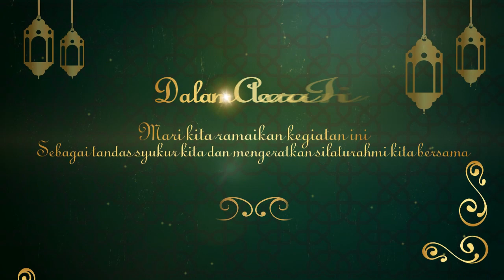Contoh Video Undangan Maulid Nabi, Pengajian Akbar, Syukuran, Kajian Islami, Tabligh Akbar, pptpixel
Jasa Edit Video Promosi / Contoh Video Undangan Maulid Nabi, Pengajian Akbar, Syukuran, Kajian Islami, Tabligh Akbar, pptpixel atau

Daftar Isi
00:00 - Jasa edit Video Undangan Ppengajian Mengajak Umat Merenung: Pengajian Islami Khusus Maulid Nabi untuk Hikmah Hidup
00:10 - Contoh Iklan Undangan Ppengajian Mengajak Umat Merenung: Pengajian Islami Khusus Maulid Nabi untuk Hikmah Hidup
00:18 - Contoh Video Promosi Undangan Ppengajian Mengajak Umat Merenung: Pengajian Islami Khusus Maulid Nabi untuk Hikmah Hidup
00:25 - Contoh Konten Pemasaran Undangan Ppengajian Mengajak Umat Merenung: Pengajian Islami Khusus Maulid Nabi untuk Hikmah Hidup
00:35 - Cara Promosi Undangan Ppengajian Mengajak Umat Merenung: Pengajian Islami Khusus Maulid Nabi untuk Hikmah Hidup